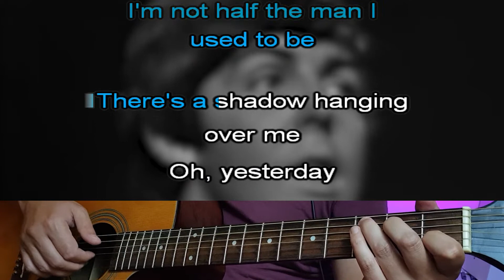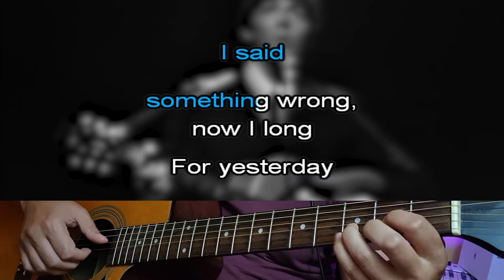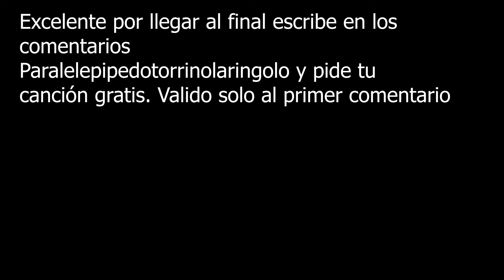(+2) Yesterday - The Beatles - Karaoke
Yesterday - The Beatles - Karaoke
Tocada como Paul McCartney en afinación estándar de guitarra
+ 2 semitonos

Desde 1 dolar participas automáticamente en un sorteo donde podrás pedir tu canción favorita